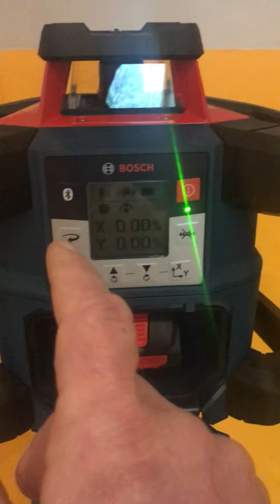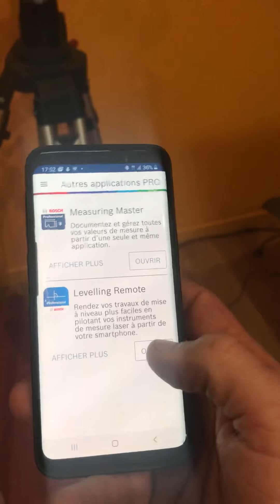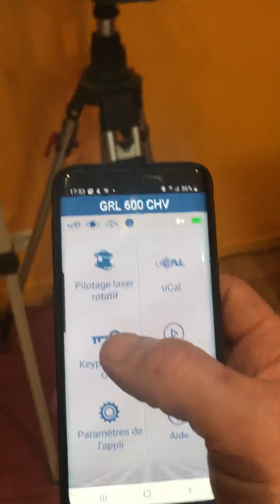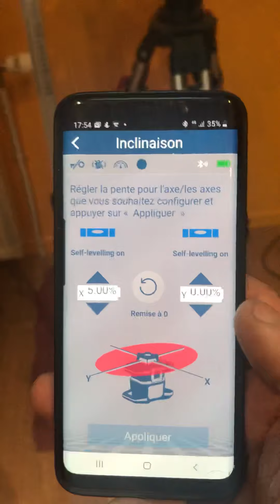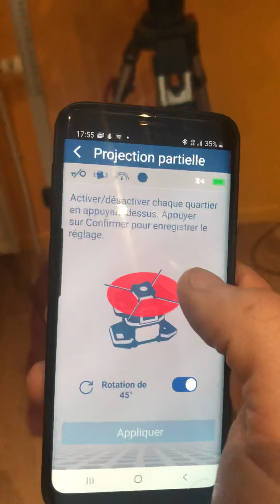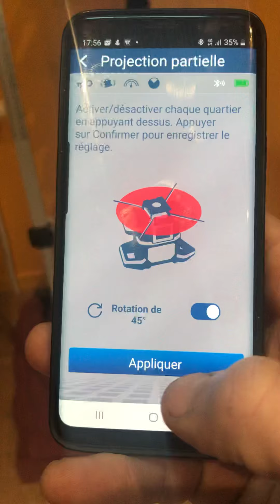Bosch GRL 600 CHV CONNECTIVITÉ